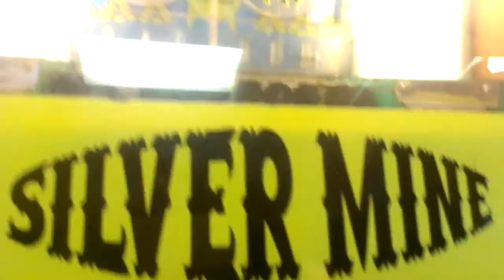PLAYING A 70S MODLE SILVER MINE COIN PUSHER BREAKING EVEN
THIS WAS ALSO FILMED ON SATURDAY AT A RESALE SHOP IN SIDE MY LOCAL MALL HERE I COME ACROSS A OLD COIN PUSHER DATED BACK FROM THE 1970S